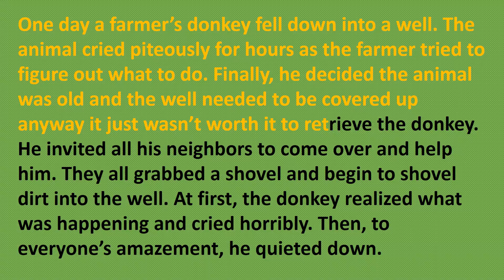Daily Dose Of Motivation 132 Inspirational Story